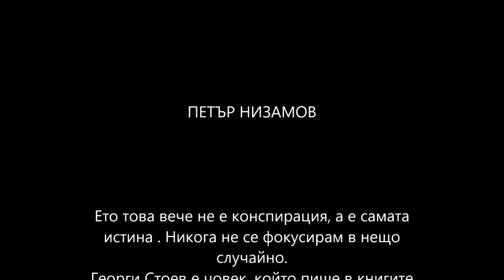ГЕОРГИ СТОЕВ ЗА БОЙКО И ВАСИЛ БОЖКОВ